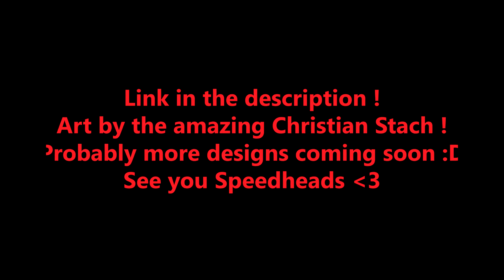First Speedcore Network Merchs ! (Clothing, Accessories & Stuff!)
Design by Christian Stach ! :D